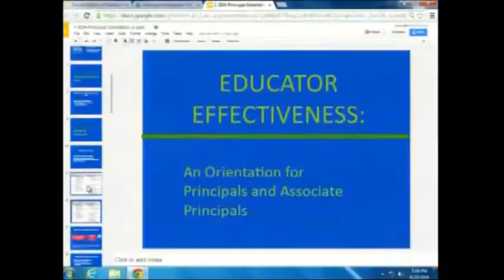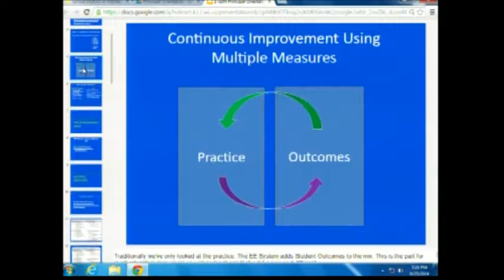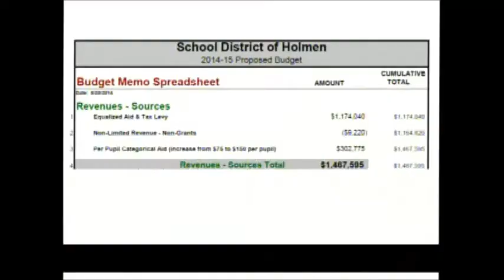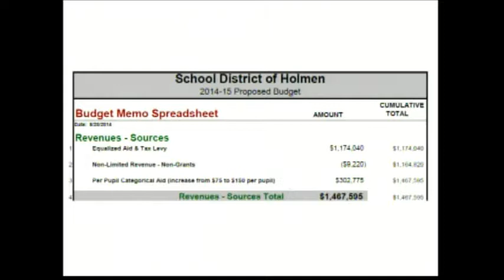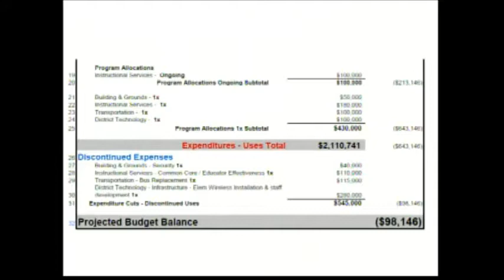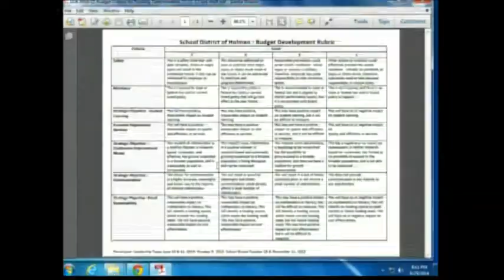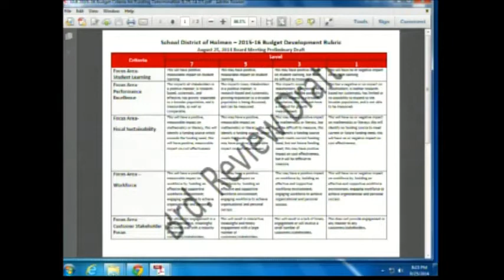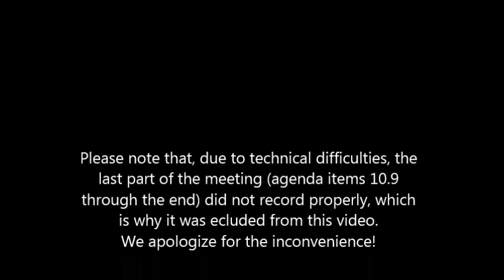08 25 14 School Board Meeting Recording